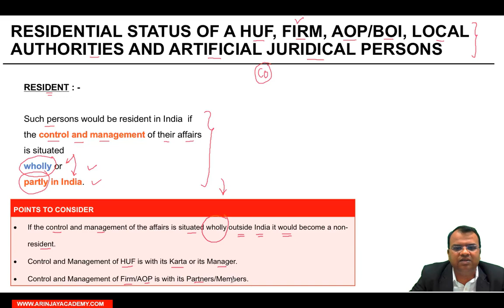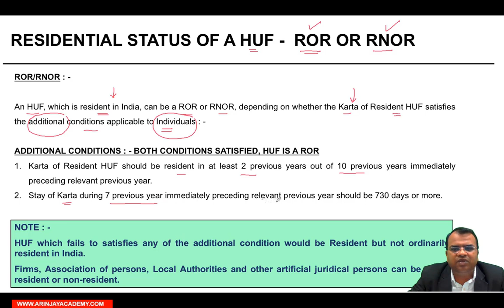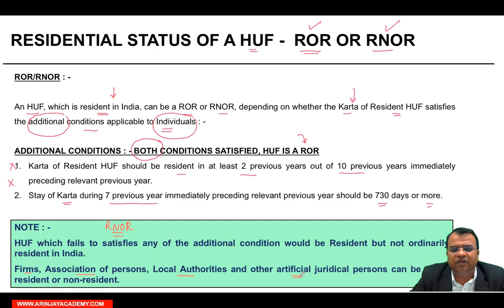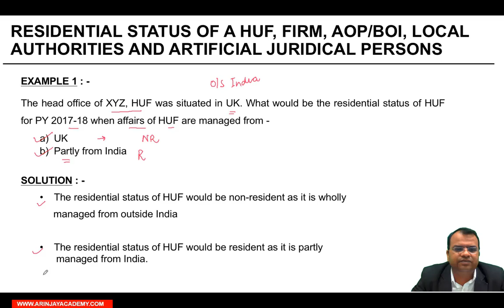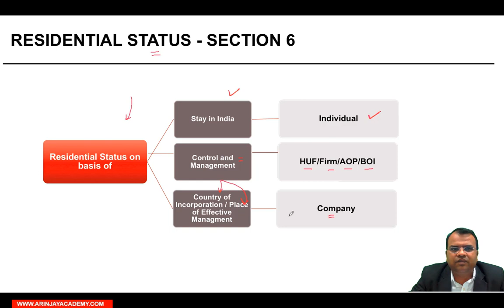Residential status of HUF, Firm AOP and BOI - Non-Resident Taxation - Arinjay Jain - +91-9667714335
- Residential status of HUF, Firm AOP and BOI - Taxation of Non-Resident - CA Final International Taxation Elective Paper 6C - CA Arinjay Jain

RESIDENTIAL STATUS OF A HUF, FIRM, AOP/BOI, LOCAL AUTHORITIES AND ARTIFICIAL JURIDICAL PERSONS

An HUF, Firm, AOP/BOI, local authorities and artificial juridical person would be a resident in India if the control and management of their affairs is situated wholly or partly in India.

While a resident HUF,  can additionally be an ROR or RNOR , Firms, Association of persons, Local Authorities and other artificial juridical persons can only be either resident or non-resident.

POINTS TO CONSIDER
• If the control and management of the affairs is situated wholly outside India it would become a non-resident.
• Control and Management of HUF is with its Karta or its Manager.
• Control and Management of Firm/AOP is with its Partners/Members.

RESIDENTIAL STATUS OF A HUF -  ROR OR RNOR

As discussed above, an HUF, would be a resident in India,  if the control and management of their affairs is situated wholly or partly in India. Further, the control and management of HUF is with the Karta.

An resident HUF, can additionally be an ROR or RNOR, depending on whether the Karta of the Resident HUF,  satisfies both the additional conditions (applicable to Individuals), i.e  : -

• Karta of Resident HUF should be resident in at least 2 previous years out of 10 previous years immediately preceding relevant previous year.

• Stay of Karta during 7 previous year immediately preceding relevant previous year should be 730 days or more.
NOTE : -
If the Karta of the HUF fails to satisfies both the   additional conditions, such Karta would be a Resident but not ordinarily resident in India.

EXAMPLE 1 : -
The head office of XYZ, HUF was situated in UK. What would be the residential status of HUF (resident or non-resident) for PY 2017-18 when affairs of HUF are managed from -
a) UK , entirely;
b) Partly from India and partly from UK
SOLUTION : -
a) The residential status of HUF would be non-resident,  as it is wholly managed from outside India
b) The residential status of HUF would be resident as it is partly  managed from India.

EXAMPLE 2 : -
Determine the residential Status in clause (b) in the above example, if the Karta of HUF is present in India for more than 730 days during the preceding 7 years. He is also resident in India in 8 years out of preceding 10 years..

SOLUTION : -
Since the Karta of the Resident HUF,  satisfies both the additional conditions (applicable to Individuals), , HUF would be resident and ordinarily resident in India.